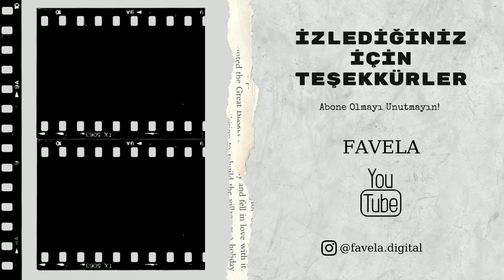Marvel'da Hareketlilik! Agatha All Along ve Captain America 4!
Captain America Brave New World ve Agatha All Along fragmanlarını incelediğim bir video hazırladım. Bu iki fragman bize çok önemli ipuçları veriyor.